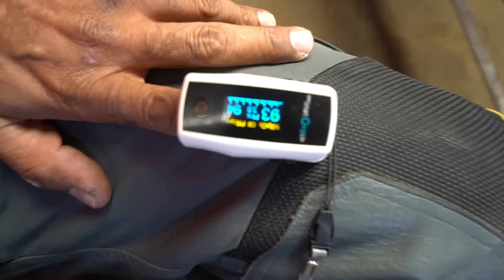Life ka Sabse Adventurous day - Reached Ladakh !! Ep 06